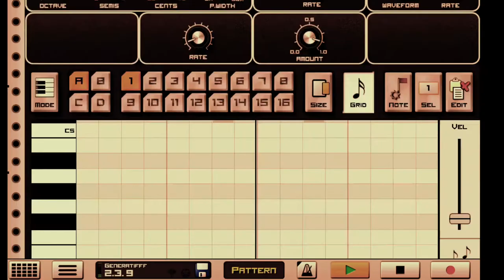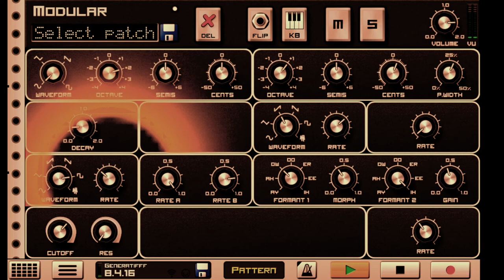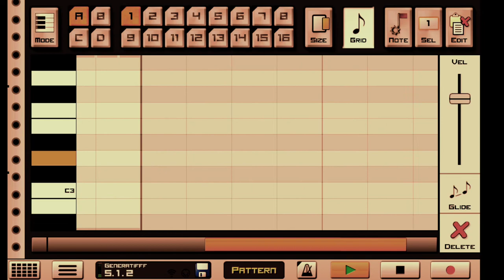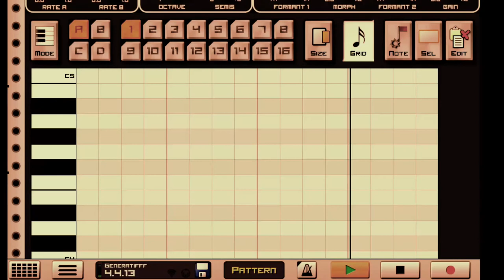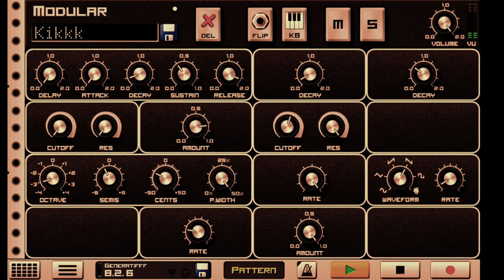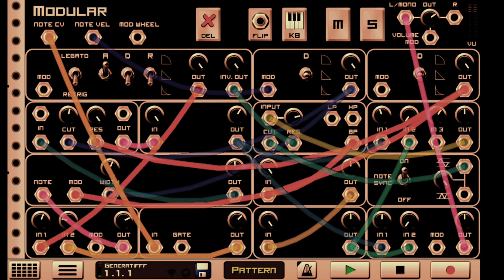001 ~ "Verí Del Temps" ~ Caustic 3 Modular Experiment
~ Time is the ultimate remedy, but what to use when time is the problem? ~

Modular generative jam performed in Caustic. Mastered in FL.